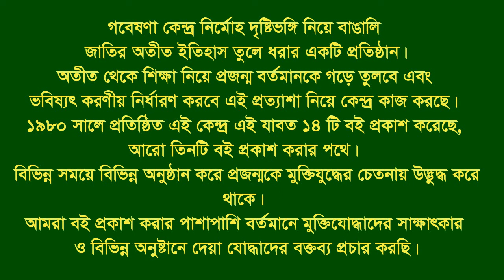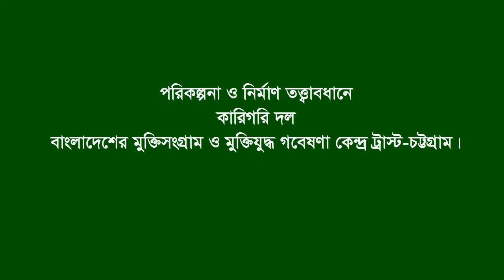Interview of Md Amjad Hossain * Tangibari. Munshigonj. F Fighter. FF.